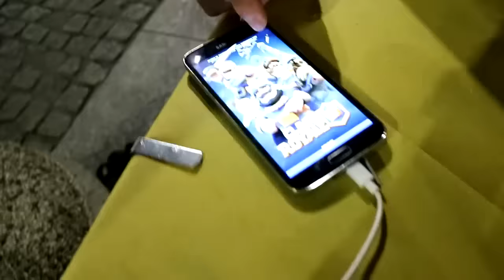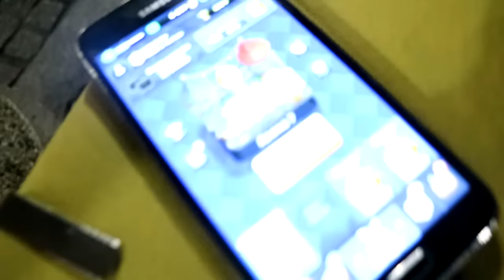BLOCCATO A MILANO CON UN LAMA, ORA AL MARE.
Non sapevo che titolo mettere, è uscito qualcosa di improponibile...